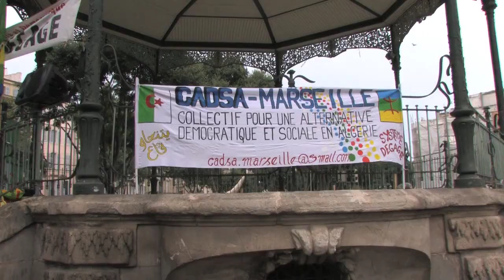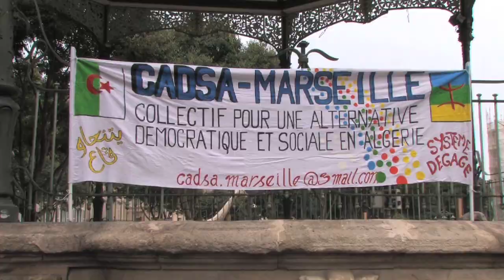7 juillet 2019 Agora CADSA Mohamed Algérie Marseille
7 juillet 2019 Algérie Marseille
Intervention de Mohamed

AU 10 juillet 2019 nouveau discours de GAID Salah.Intégralité du discours sur TSA ou sur site du MDN.

Situation politique au 10 juillet 2019
Source TSA
Une semaine après l’appel de Bensalah au dialogue, l’impasse politique persiste
Politique  Par: Fayçal Métaoui 10 Juil. 2019 à 09:16
TSA
Cela fait une semaine depuis que le chef d’Etat par intérim a lancé son appel au dialogue. Abdelkader Bensalah, qui entame aujourd’hui un « nouveau mandat » validé par une « fatwa » du Conseil constitutionnel, est tenu d’organiser l’élection présidentielle. C’est d’ailleurs, officiellement, la seule raison de son maintien au poste.
Mercredi dernier, Abdelkader Bensalah a appelé « les acteurs politiques nationaux, l’ensemble des composantes de la classe politique, les personnalités patriotiques nationales, les mouvances qui structurent la société civile et tous ceux qui sont considérés comme exprimant les sentiments d’une frange de la population, ou de ses élites, notamment les jeunes et les femmes » à s’engager « dans le processus de dialogue national inclusif » que l’Etat « entend lancer dès à présent ».
Mais une semaine après cette semaine, Bensalah, qui a invité toutes les parties à mettre de côté « les calculs marginaux et les exigences irréalistes », n’a encore rien entrepris de concret pour préparer les conditions politiques pour le lancement de ce « processus du dialogue » devant aboutir à l’organisation de la présidentielle.
Ces personnalités seront-elles nommées par le chef d’Etat par intérim ou désignées par l’opposition et la société civile ? Si oui, dans quelle forme ? Rien n’est encore précis. Bensalah a promis que l’Etat, « dans toutes ses composantes, y compris l’institution militaire », ne sera pas partie prenante à ce dialogue. Théoriquement, le dialogue n’est précédé d’aucune condition.
Respect des libertés et des droits
Une partie de l’opposition et de la société civile regroupée au sein du Forum du dialogue national a répondu partiellement à la nouvelle offre du pouvoir.
Réunis le 6 juillet à Alger, les partis, les associations et les personnalités se sont engagés, à la fin des travaux, d’élaborer une feuille de route « bien définie » pour régler la crise politique, « sur la base d’une solution dans le cadre de la Constitution et répondant aux exigences de la solution politique ».
Selon eux, le dialogue souverain est la seule voie pour surmonter la crise et une élection « libre et régulière » est « la seule voie pour accéder au pouvoir ».
Le Forum du dialogue national a insisté sur la question du respect des droits et libertés comme la liberté de la presse et la liberté des actions associatives et sur le respect du pluralisme politique et syndical.
C’est sur terrain que le pouvoir est attendu puisque, selon plusieurs personnalités d’opposition, un vrai climat d’apaisement doit être crée avant l’entame d’un « dialogue sérieux ». Selon elles, les autorités peuvent, par exemple, libérer les détenus d’opinion (manifestants arrêtés durant les marches) ou lever les pressions sur les médias privés et publics (blocage de sites d’information, censure, etc).
La remise en liberté du Moudjahid Lakhdar Bouregâa sera, dans cette optique, un acte concret exprimant la bonne volonté des autorités de sortir le pays de la crise politique en travaillant avec l’opposition et la société civile dans une démarche consensuelle de dialogue et de concertation.
Refus des élections « dans les conditions actuelles »
Une autre partie de l’opposition, rassemblée au sein de l’Alternative pour le changement démocratique, refuse toute idée de dialogue avec les « symboles du régime de Bouteflika » et tout recours au processus électoral avec les mécanismes actuels et dans les conditions politiques présentes. « Nous considérons que l’organisation d’une élection présidentielle dans le cadre du système actuel ne servira qu’à sa régénération », ont estimé les sept partis réunis au sein de l’Alternative.
La contestation populaire, qui se poursuit chaque vendredi, exige le départ de Bensalah et du gouvernement Nourreddine Bedoui, considéré comme un préalable à tout dialogue ou toute élection présidentielle.
Que faire face à cette situation inédite dans l’Histoire contemporaine de l’Algérie ? Bensalah, affaibli davantage avec sa nouvelle situation née après la fin de son mandat constitutionnel, saura-t-il surmonter les obstacles et fédérer les opposants autour de son projet de « dialogue inclusif » en leur donnant tous les moyens politiques et légaux pour réussir ?
A l’heure actuelle, cette entreprise paraît encore compliquée à moins que des issues de secours soient trouvés à partir d’importantes concessions politiques.